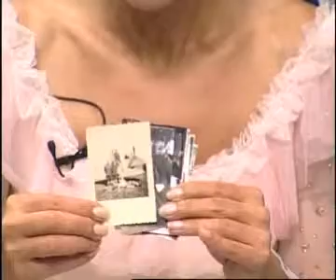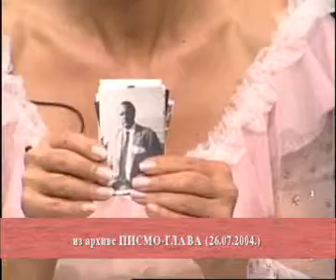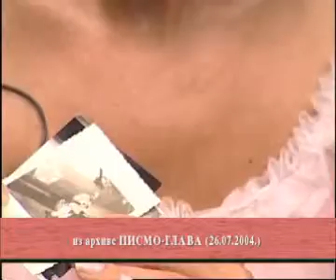PISMO - GLAVA - NOVOSADSKI DZENTLMENI 7. deo.wmv